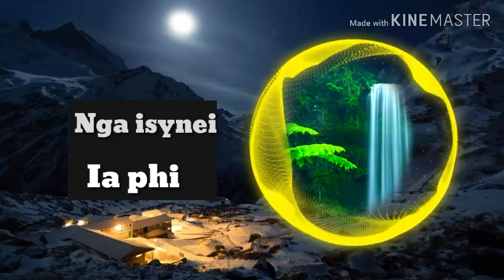Nga isynei ia phi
khasi song